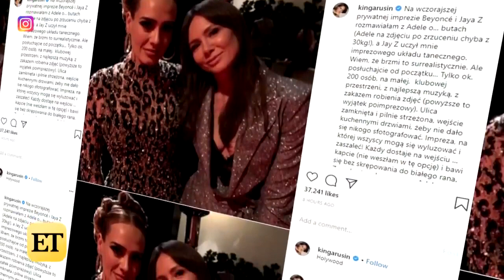¿Rosalía se operó el trasero para parecerse a las Kardashian?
Desde que Rosalía alcanzó la cima de la fama se ha rodeado de amistades que conforman la crema y nata de las celebridades. Y luego de subir algunas fotos, mucha gente asegura que está teniendo una transformación en Kylie Jenner y que hasta se operó el trasero para parecer otra Kardashian.

¡Visítenos!